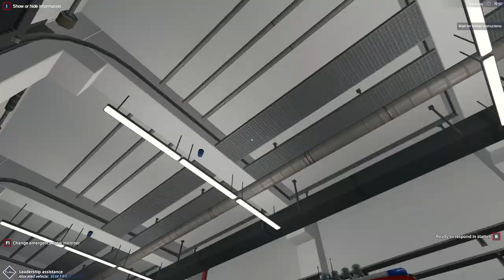EMERGENCY CALL 112 CALL 6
ok so its been a while since we were last all call with the WFRS Wales Fire and Rescue Service in Emergency call 112.
so lets get our boots on find the keys to the vehicles and lets get started